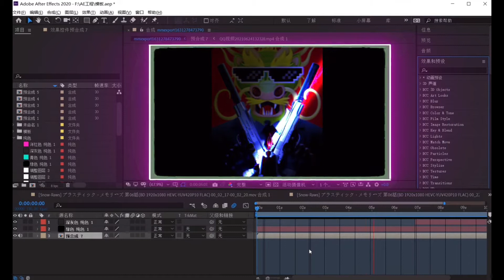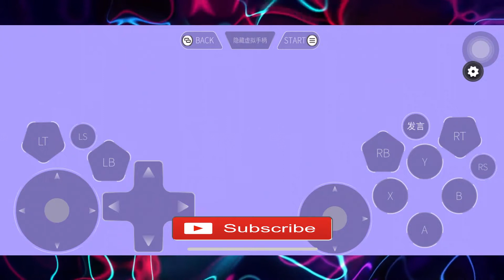Ultraman Fighting Evolution 3 Mobile : Online PVP Mode *GAMEPLAY 11 !!!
Ultraman Gaia VS Ultraman Agul

Player(s) versus player(s), better known as PvP, is a type of multiplayer interactive conflict within a game between human players. ... PvP can be broadly used to describe any game, or aspect of a game, where players compete against each other. PvP is often controversial when used in role-playing games.

More UFE3M Videos